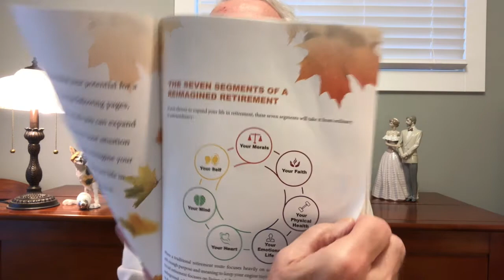Reimagine Retirement as a Season to Maximize Physical Health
A few years ago I researched and wrote a book on reimagining retirement as a proactive season of growth, purpose, and meaning. I identified 7 areas of life to maximize (physical, emotional, heart, mind, self, moral, faith). Recently, I decided to take another look at what I wrote to see if it still makes sense and to assess how well I am following my own advice. This video looks at maximizing our physical health, whatever our age, situation, and condition. We will consider the other 6 areas in upcoming videos.